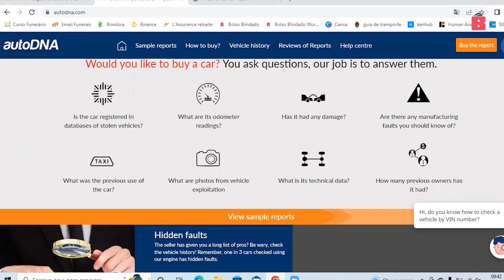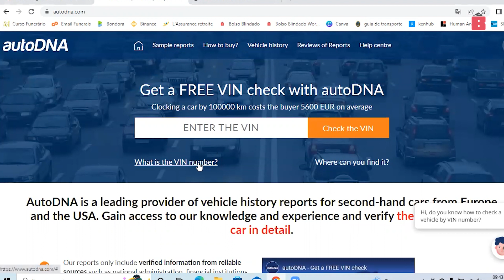#3.27 - Como obter o histórico de viaturas usadas? | Bolso Blindado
O site autodna.com permite obter o histórico de uma viatura usada através do VIN. Saiba mais neste vídeo.

✍🏻 E segue-nos no Instagram: @blindadobolso  🙌🏻🙌🏻